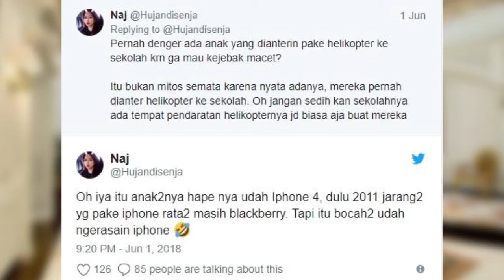Bagi Pengalaman Jadi Asisten Pribadi Konglomerat Indonesia, Jajan Anak Rp5 Juta Sehari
Seorang perempuan bagikan pengalamannya jadi personal assistant pribadi konglomerat Indonesia
Kisah tersebut dibagikan oleh perempuan pemilik akun @Hujandisenja atau yang dipanggal Naj
Sejak Januari 2011, Naj bekerja menjadi asisten pribadi satu di antara orang-orang "paling kaya" di Indonesia
Sosok yang dipanggil Nyonya ini adalah cucu dari seorang konglemerat teratas di Indonesia
Naj mengawali cerita dengan membahas anak nyonya, simak kisah Naj berikut ini